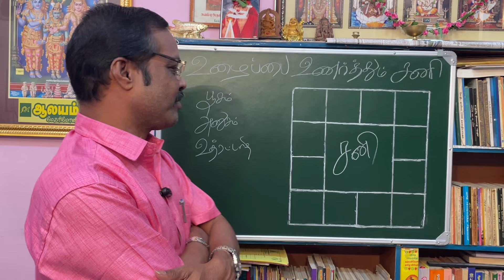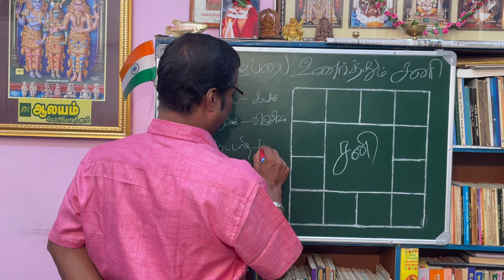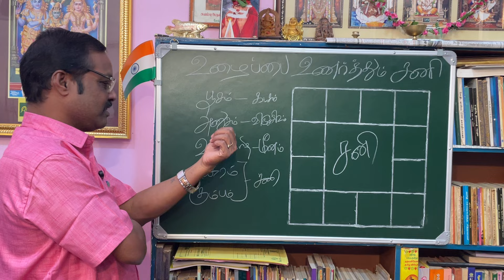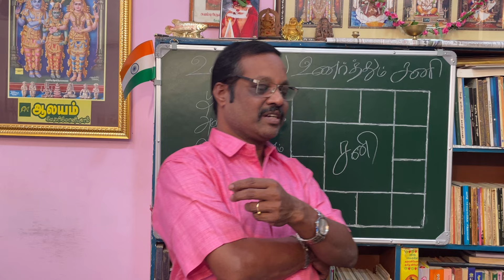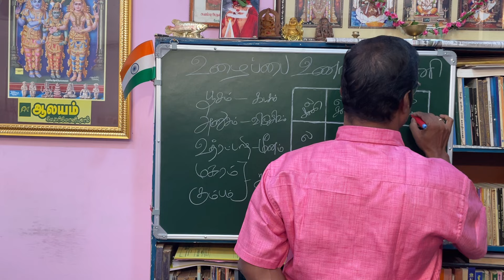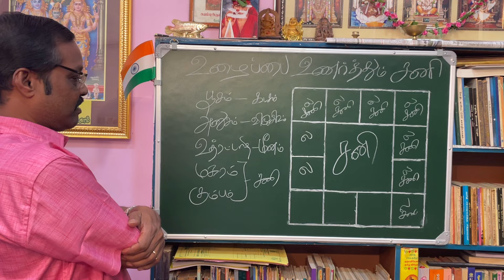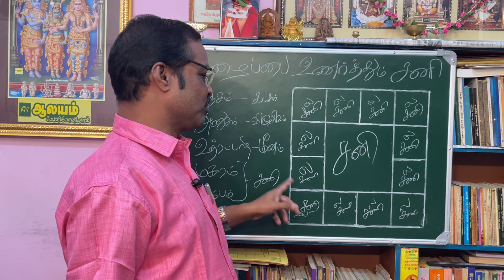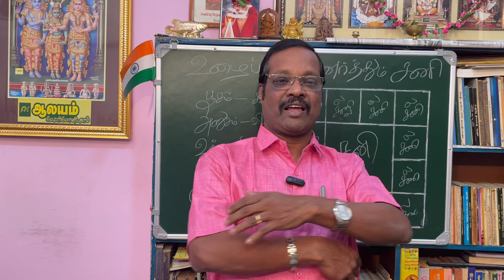உழைப்பை உணர்த்தும் சனி ! வாருங்கள் ஜோதிடம் அறிவோம் By Aalayam G Swaminathan -9842208655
உழைப்பை உணர்த்தும் சனி-வாருங்கள் ஜோதிடம் அறிவோம்!

திருப்பூர் -தமிழ்நாடு